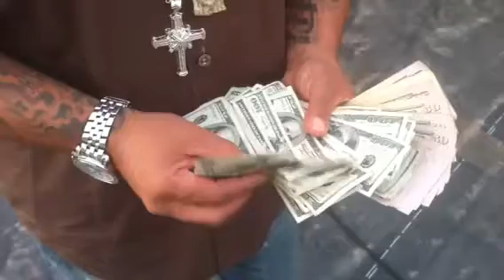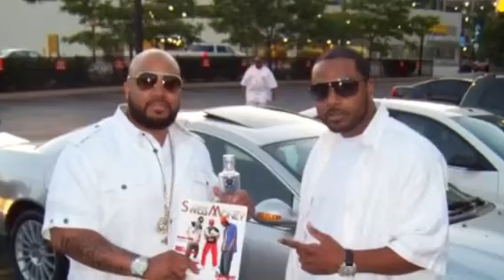We go hard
Stop hating  we go hard is a movement on the rise u better jump on before it's too late